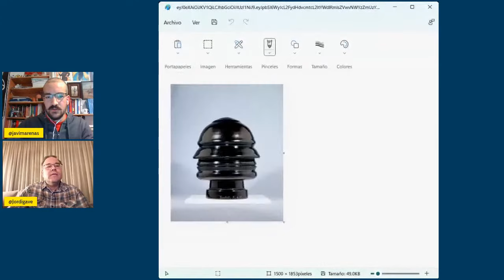Origen del fascismo. Con Jordi Garriga.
En este directo hablaremos sobre el origen del fascismo con Jordi Garriga, autor del libro La génesis del Fascismo, de Ediciones Fides.

¿Cómo nació el fascismo?
¿Todo es fascista?
¿Existe hoy el fascismo?

Tienda en Etsy